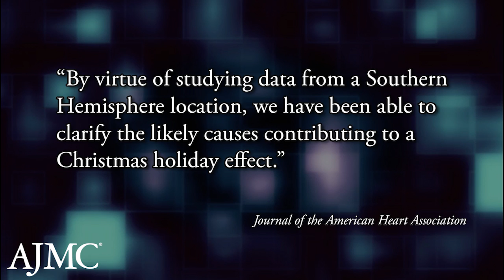This Week in Managed Care: December 30, 2016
This week, the top managed care stories included poll results that found Americans are satisfied with their own healthcare costs, research that ties the stress of the holiday season to heart attacks, and the FDA calls for more teenagers to be enrolled in adult cancer trials.